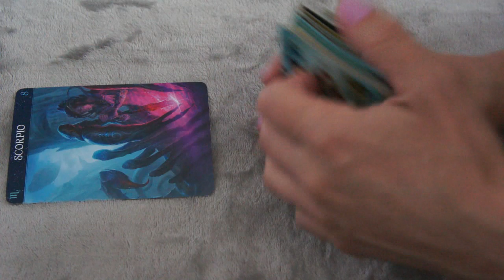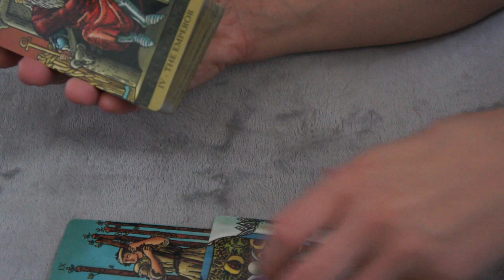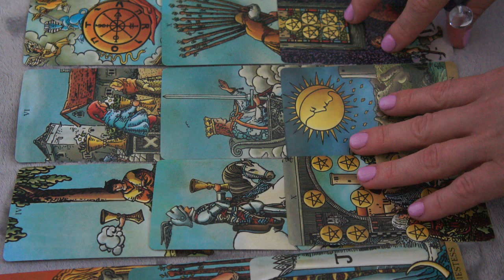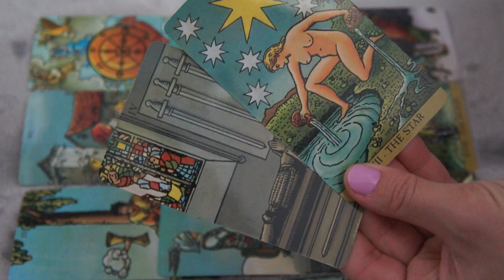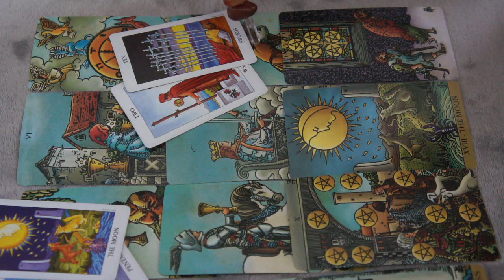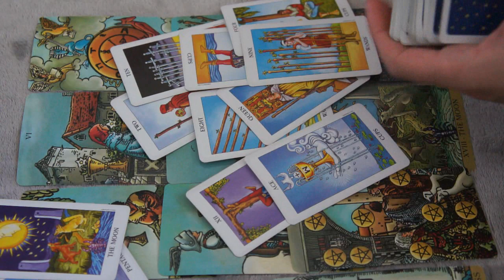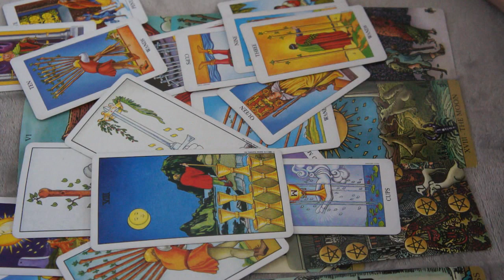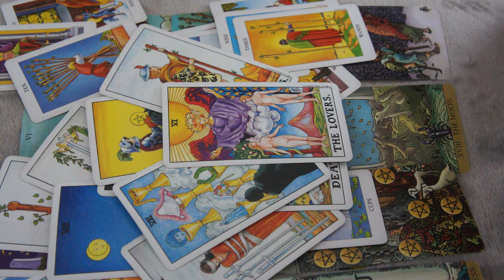SEPTEMBER 8-15♏️ SCORPIO * A DECISION BETWEEN FAMILY AND LOVE OF YOUR LIFE*